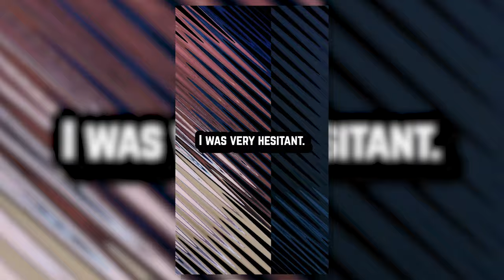Okay so Solo Leveling is Pretty Good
Solo Leveling

In a world where hunters — human warriors who possess supernatural abilities — must battle deadly monsters to protect mankind from certain annihilation, a notoriously weak hunter named Sung Jinwoo finds himself in a seemingly endless struggle for survival. One day, after narrowly surviving an overwhelmingly powerful double dungeon that nearly wipes out his entire party, a mysterious program called the System chooses him as its sole player and in turn, gives him the extremely rare ability to level up in strength and turn anyone he kills into a loyal minion called a shadow. Jinwoo then sets out on a journey as he fights against all kinds of enemies, both man and monster, to discover the secrets of the dungeons and the true source of his powers.

The Value of Slowing Down | I've Been Killing Slimes For 300 Years And Maxed Out My Level

I am doing subtitles now and some of them are messed up but I kept them in because I find them hilarious.